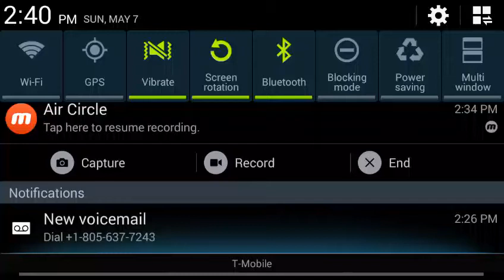LAGGIEST GAMEPLAY EVER!!!! (w/o audio)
LAGGIEST GAMEPLAY EVER!
Honestly this was just me randomly playing bad piggies on my super slow phone.. No editing.. I don't even think it has audio.. First partially meaningless video i guess.

The summer is coming with that a series should be coming too

Don't mind this video unless you want to. :-/